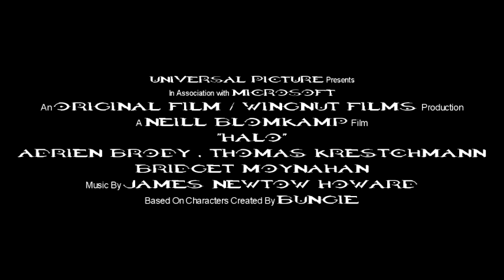HALO - Teaser - Produced by Peter Jackson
Halo teaser
Production : Peter Jackson & Frances Walsh
Film director : Neill Blomkamp